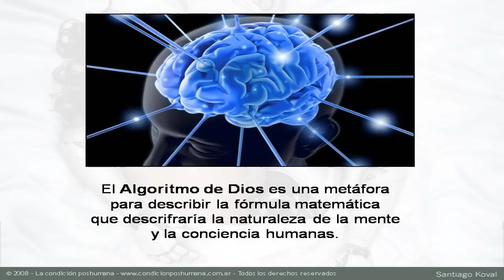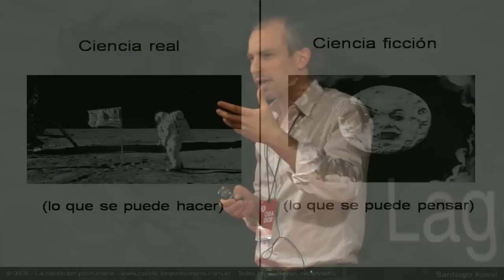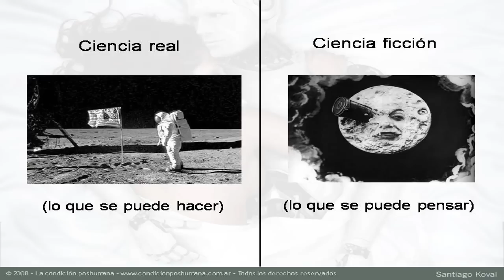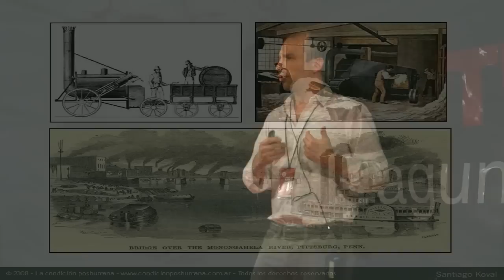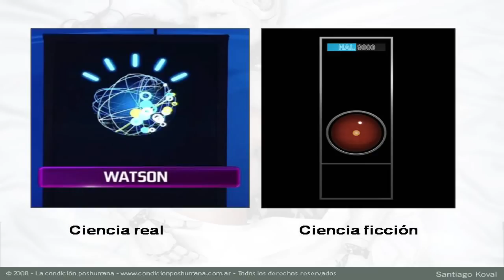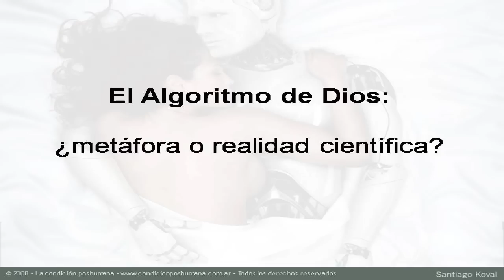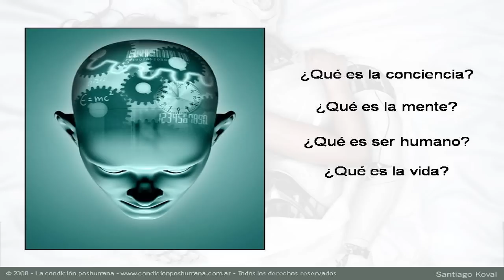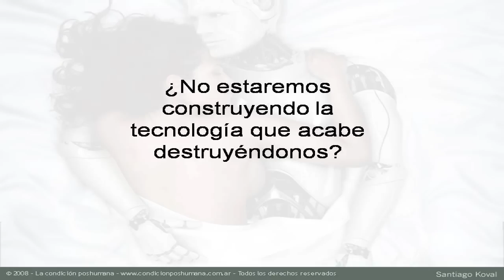Posthumanismo | Santiago Koval | TEDxLagunaSetúbal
La condición poshumana: camino a la integración hombre-máquin, trata el impacto de las nuevas tecnologías en la naturaleza humana.

Santiago estudió comunicación en la Universidad de San Andrés y, mientras escribía su tesis, comenzó a trabajar en el área de comunicación en nuevos medios en un laboratorio. Con el tiempo, formó con un amigo una agencia de servicios integrales de comunicación, Micropixel Comunicaciones, que este año cumple 8 años.
Se especializó en el uso eficiente de nuevas tecnologías para la comunicación institucional y en la realización de estudios de posicionamiento de marcas en Internet.
Es un tecnófilo con reservas: le apasiona la tecnología desde chico, pero no soy fanático de lo nuevo ni de su uso compulsivo y acrítico; más bien, le interesa la tecnología como fenómeno, como herramienta de transformación social.